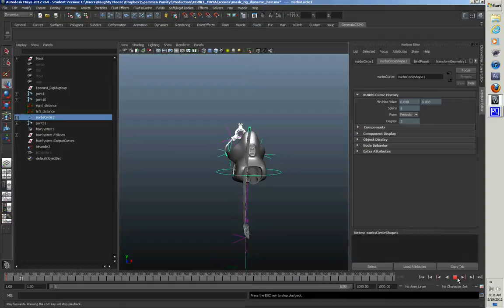dynamic hair mask screen